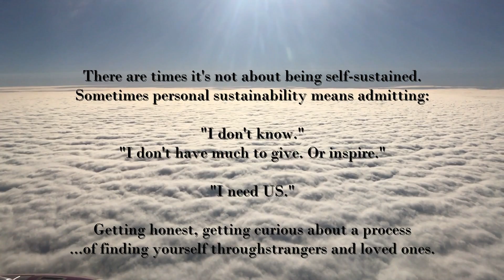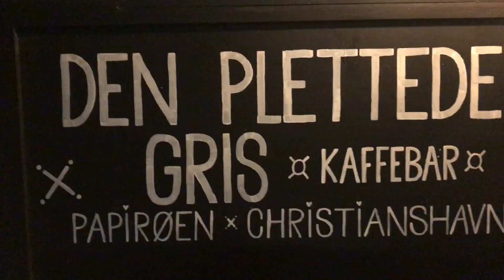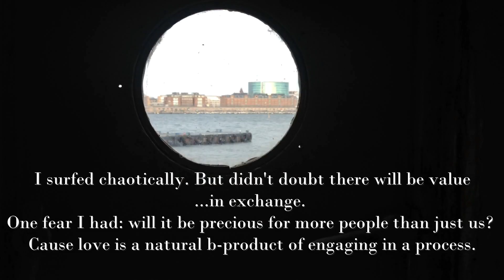(inter)personal sustainability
the film originally created for Altivisten platform.
Interviewing interesting people around me on the topic of "in the end of the day" values and interpersonal sustainability:
Keith
Andy
Eduardo